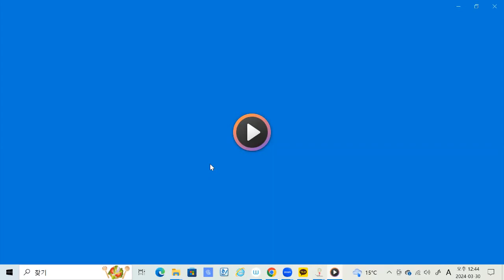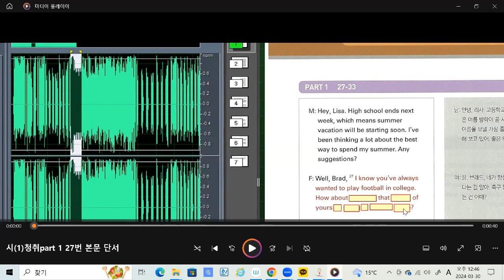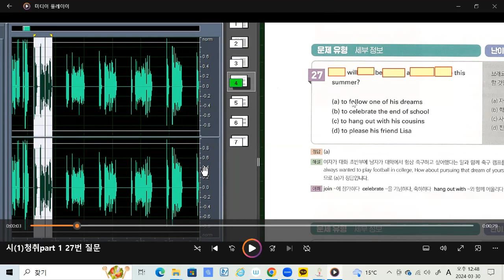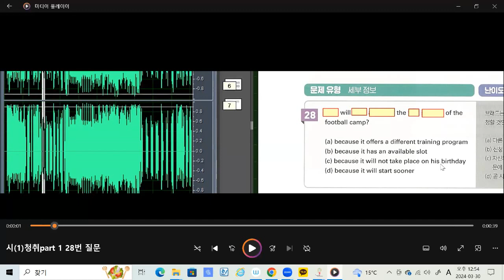지텔프 65점 목표 가장 기본적인 청취 공부 YBM 김태동 크몽 지텔프 레슨 에어클래스 김태동 지텔프